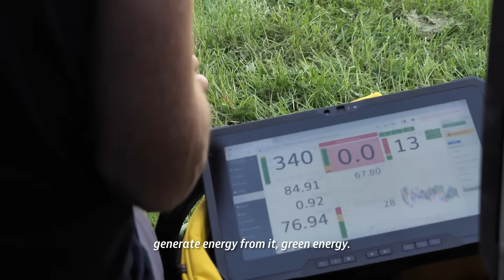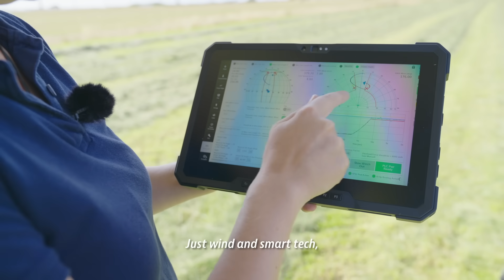Kites Inspire to Change - SkySails Herofilm Full Version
From coal to clean energy: our movie tells the story of a quiet transformation.
One family. Two generations. And one moment that changes how we think about wind, work, and responsibility.

This is a story about change.
About leaving behind what exhausts us - and choosing what lifts us up.

SkySails Power stands for progress that doesn’t leave scars - but creates possibilities.